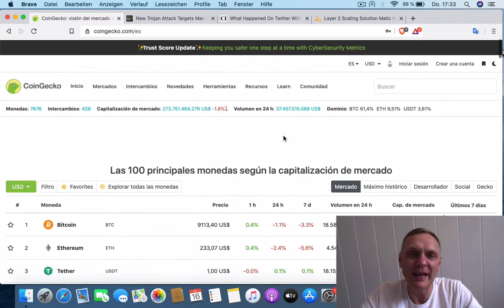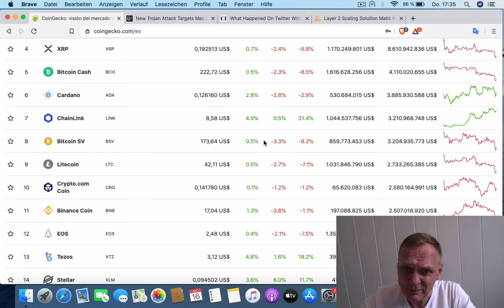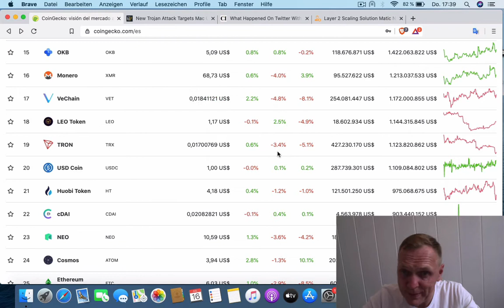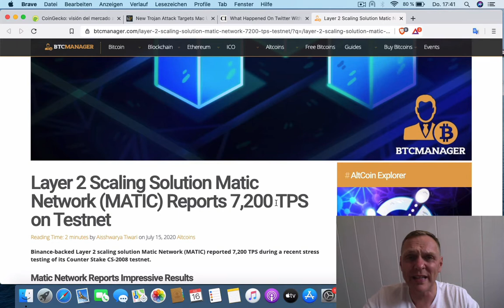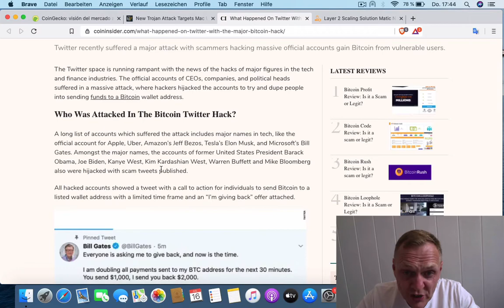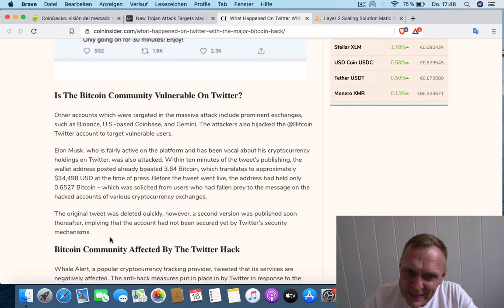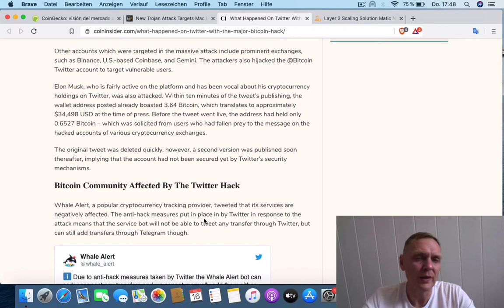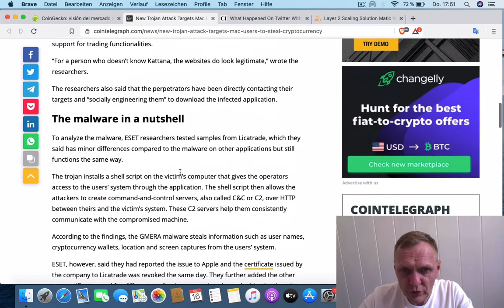BUENOS DIAS CRIPTO | Analisis y Noticias de criptomonedas | Hoy 16 Julio de 2020 | Ronny Roehrig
- Haquearon cuentas de Twitter para hacer estafas con Bitcoin
- MATIC va a iniciar su red de prueba con 7.200 transacciones por segundo
- Ataques de haquéo a usuarios de Mac